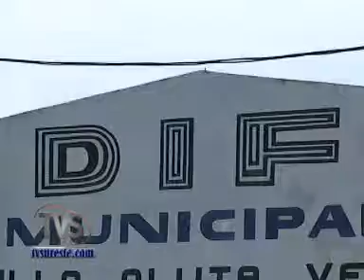TVS Noticias.- Gran exito terapias del DIF de Villa Oluta, Veracruz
- Gran exito terapias del DIF de Villa Oluta, Veracruz